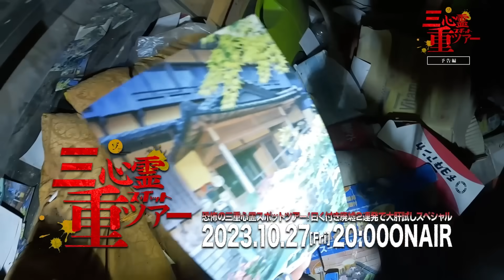【三重心霊スポットツアー】心霊体験の報告多数！恐怖の霊気地帯・安濃ダムを歩く！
⚠︎ゾゾゾは探索や肝試しを推奨している動画ではありません。不法侵入は犯罪です。探索や肝試しについて、所有者や管理者、近隣住民の方々に迷惑となる行為は慎まれるようお願い致します。

ゾゾゾの裏面
「心霊体験の報告多数！恐怖の霊気地帯・安濃ダムを歩く！」

ゾゾゾとは、心霊スポットや恐怖ゾーンといった日本全国のゾゾゾスポットをレポートして、ホラーポータルサイトを作るという壮大な目標を掲げたホラーエンタテイメント番組です。ゾゾゾはあなたからのゾゾゾスポットの情報をお待ちしております。レポートしてほしい場所があったらぜひ教えてください。

ホラーエンタテイメント番組「ゾゾゾ」
メインパーソナリティ／落合
スタッフ／内田
応援スタッフ／三輪田
ディレクター・カメラ・編集／皆口

Xで最新情報やオフショット更新中！

Instagramで心霊スポットの写真を更新中！